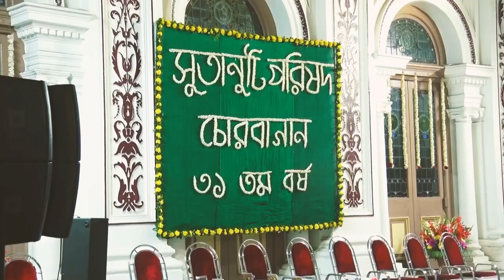Raag Jog | Nishat Khan | Tanmoy Bose | Sutanuti Parishad Chorebagan Anachal 31st Annual Function